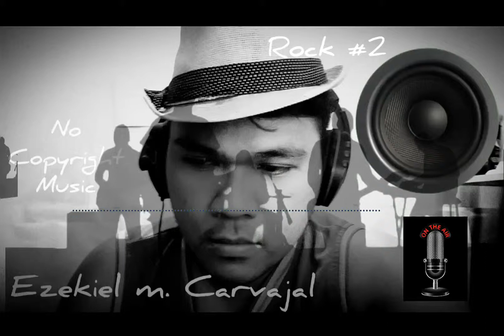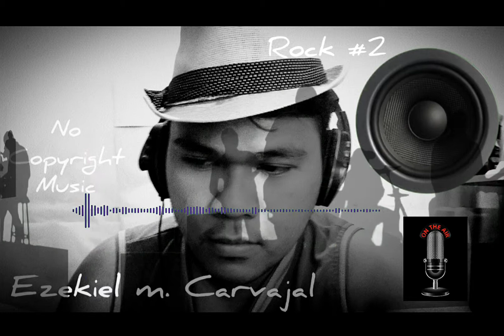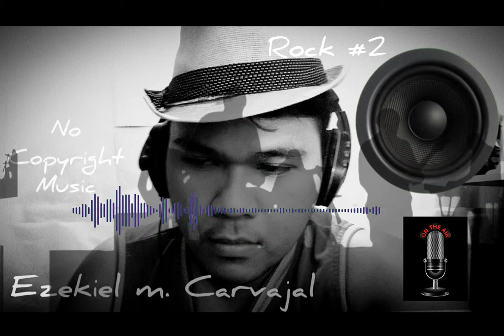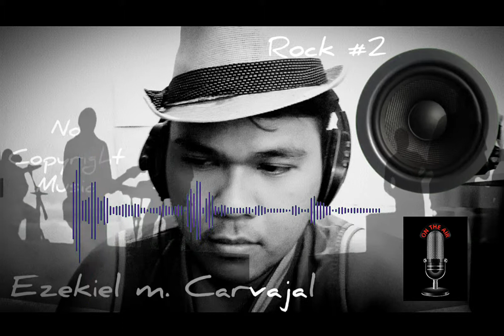"No copyright rock music"